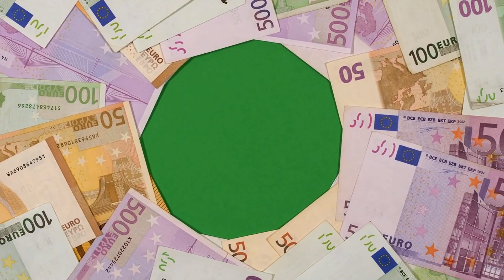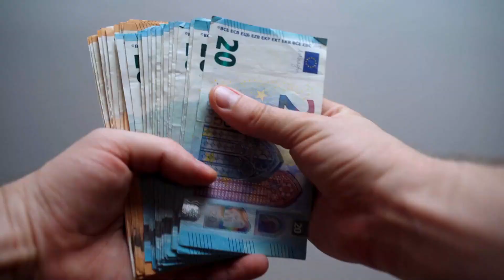How a Fractional CFO Can Save Your Business with Sarah Webb (Episode 3)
| In the latest episode of the Money Master HQ Podcast, we had the pleasure of hosting Sarah Webb, an expert in providing Fractional CFO services. Sarah shared invaluable insights into how small businesses can benefit from the strategic guidance of a Fractional CFO to enhance their financial health and planning.

Sarah discussed her journey from working in large corporations to focusing on smaller enterprises where she feels she can make a more significant impact. She emphasized the importance of looking forward rather than just reviewing past financial data, helping businesses strategize for future growth and stability.

Key points covered include:

-The critical role of a CFO in looking forward and planning strategically, beyond the day-to-day bookkeeping tasks.The common pitfalls small business owners face, such as abdicating complete financial control to bookkeepers or accountants without proper oversight.
-The importance of understanding key financial statements like the balance sheet, profit and loss, and cash flow statements to make informed decisions.
-The potential of technology in finance, cautioning small business owners to adopt new tools wisely, prioritizing stability over being on the cutting edge.
-Essential strategies for personal and business financial success, including effective structure and clear separation of personal and business finances for legacy planning and tax benefits.

Sarah's insights are crucial for any small business owner aiming to leverage financial strategies for long-term success. Her expertise underscores the importance of a proactive approach to financial management, particularly through the lens of a Fractional CFO.

Listen to the full episode for a deep dive into how small businesses can enhance their financial strategies with Sarah Webb's expert guidance.